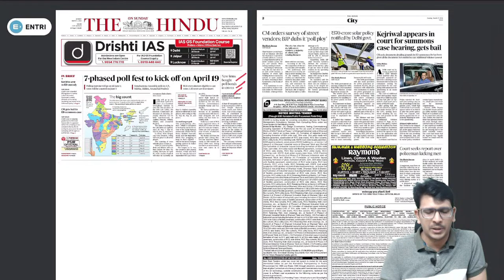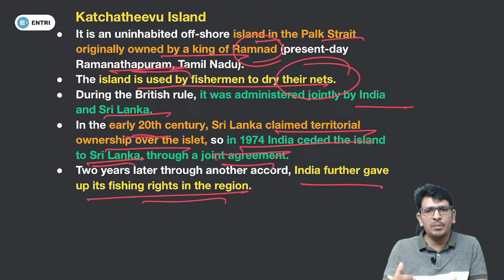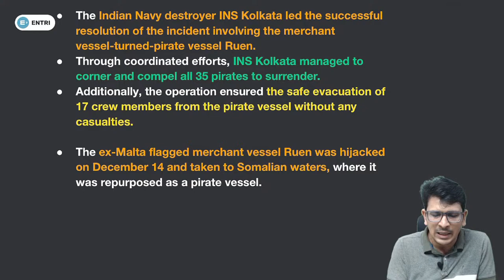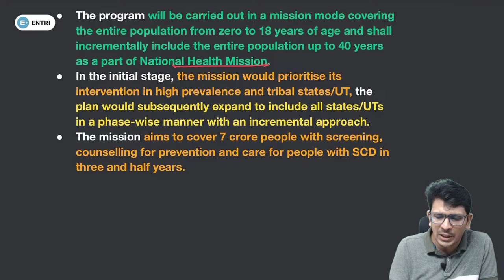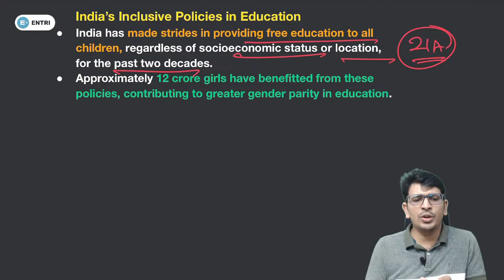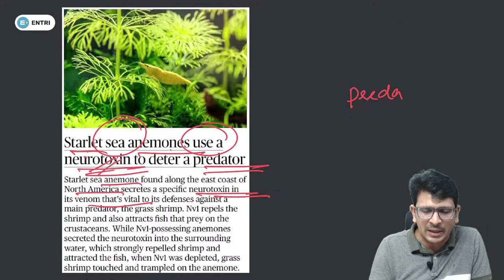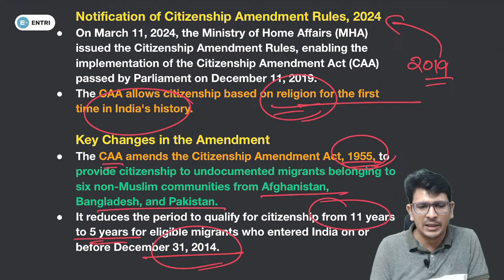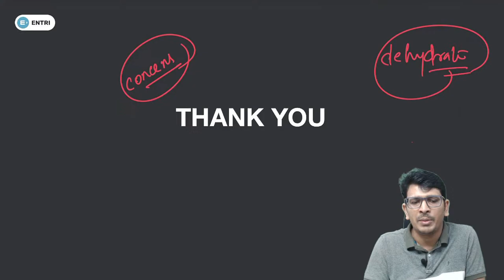Daily Newspaper Analysis for UPSC and KAS Exams 17th March 2024- Entri UPSC Malayalam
Daily Hindu Analysis for UPSC and KAS Exams

👉🏻 Please fill the form to get more details of our course
👉🏻To get the PDF notes of the live session join the ENTRI UPSC and KAS WhatsApp community